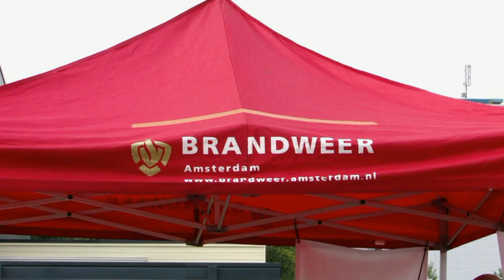Pleinfeest XXL Duivendrecht 2016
Op zaterdag, 3 september 2016 werd het dorpsplein, na een ingrijpende renovatie, heropend. Het Pleinfeest XXL luidde deze heropening in.